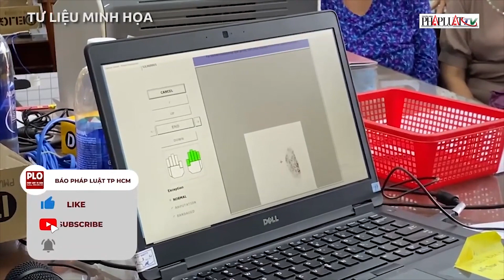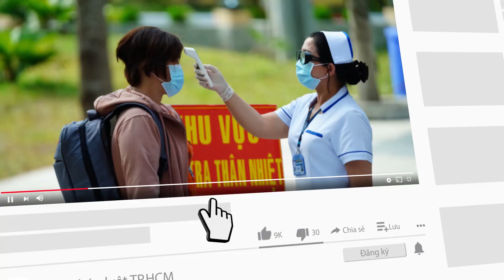Thu hồi sổ hộ khẩu rồi, làm CCCD gắn chip như thế nào? - PLO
Bạn đọc thắc mắc sau khi thu hồi sổ hộ khẩu rồi thì muốn làm CCCD gắn chip có được không, thủ tục ra sao?